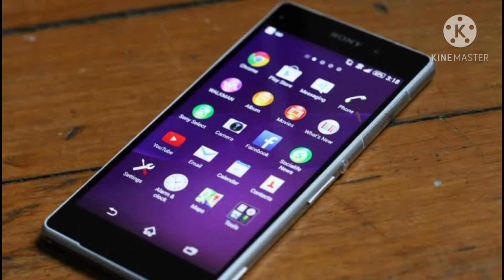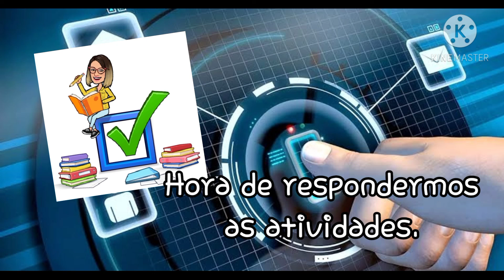4°ano - A tecnologia e a acessibilidade (19/11)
Aula de geografia